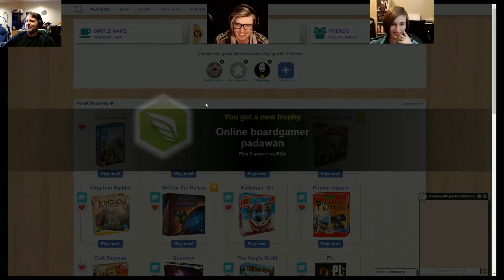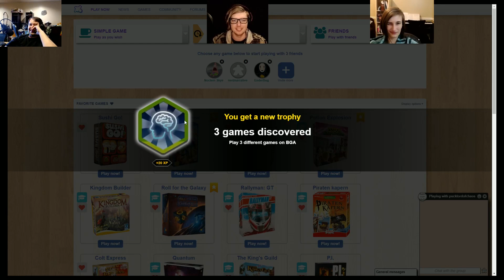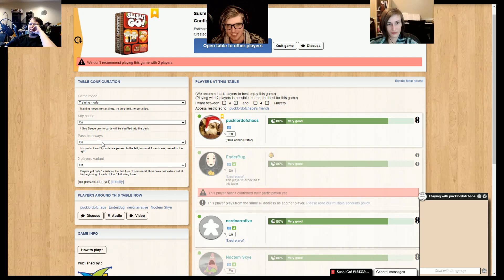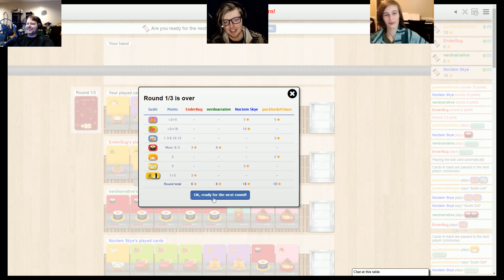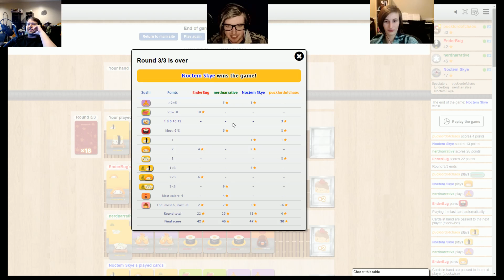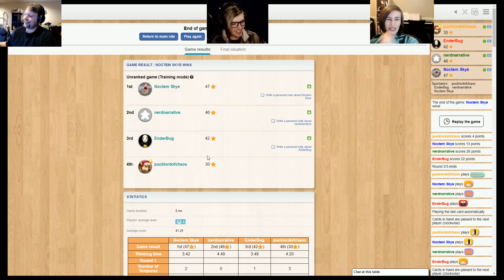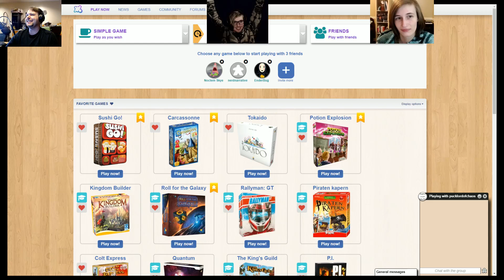Sushi go! round 2 This time it's Lunchable!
The trashbin crew got together for a few rounds of sushi go! puck has been dying to play board games with the crew.

~Wanna see the TrashBin live? We play games Tuesday nights at 8:30pm EST pretty much every week.

~Like our content and wanna see more from us? Go check us out on our sister channel: "Mercenaries of Mischief" where we play Dungeons and Dragons and other tabletop RPGs and make related content! Here's a link, it's like a portal through the internet!
And if you like the sound of that and wanna see it live then catch us over

Sushi go!
Sushi go! 4 player